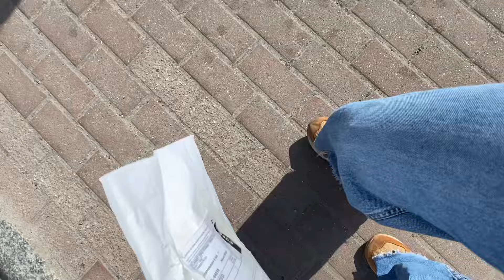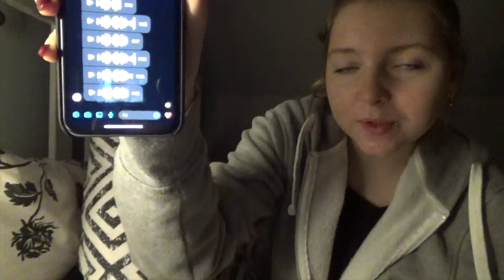CO JEM W CIĄGU TYGODNIA / tydzień przepisów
heeeejj!!! to mój kolejny film z serii "tydzień jedzenia".

time stamps:
00:00 intro
00:16 dzień 1
02:40 dzień 2
05:31 dzień 3
07:36 dzień 4
10:33 dzień 5
12:21 dzień 6
15:31 dzień 7